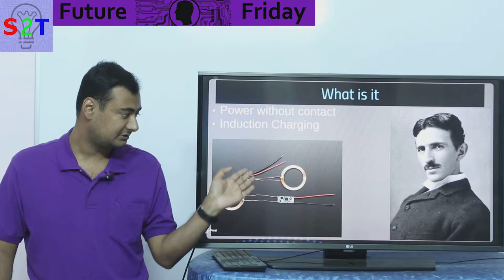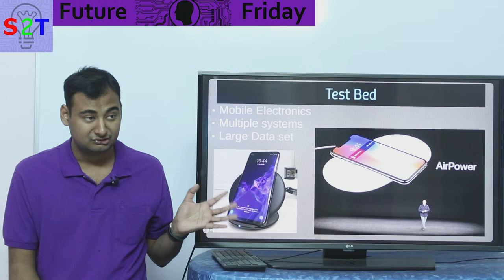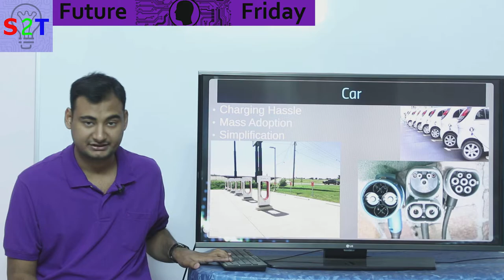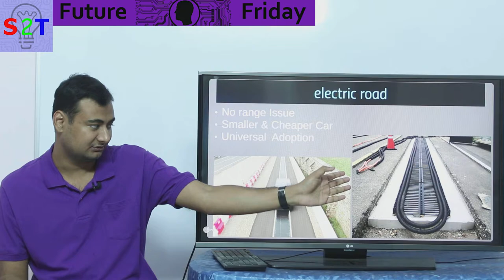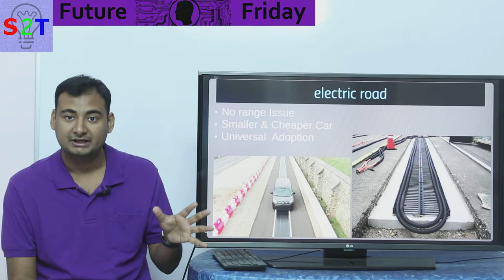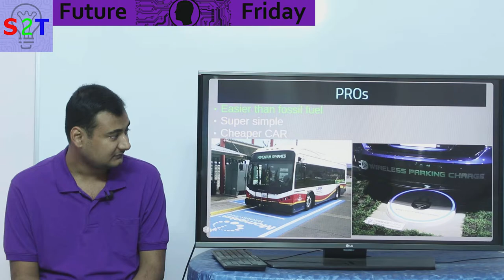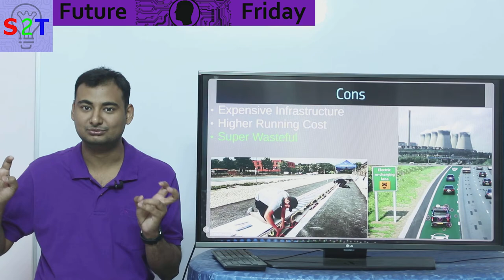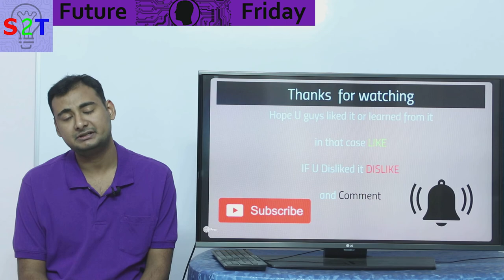Future Friday Ep27 (Wireless Charging For Car's Explained)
Audi e-Tron A8 Wireless Charging Explained

How Electric Car Wireless Charging Works